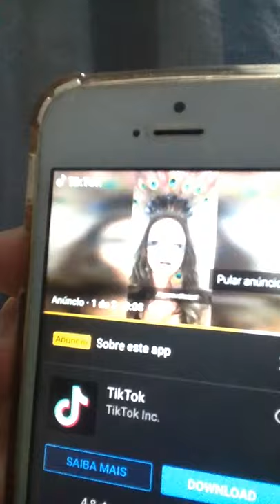Tik tok Sax song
Tik tak song with gunshots and “click-clacks”